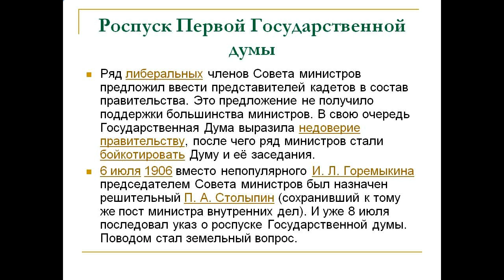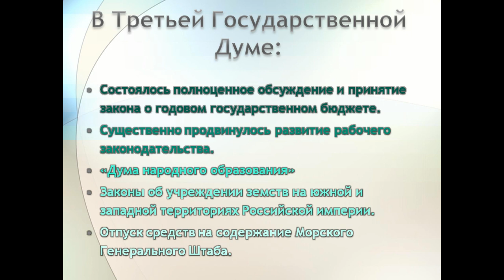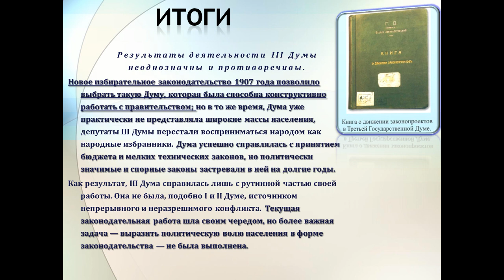Становление парламентаризма в России